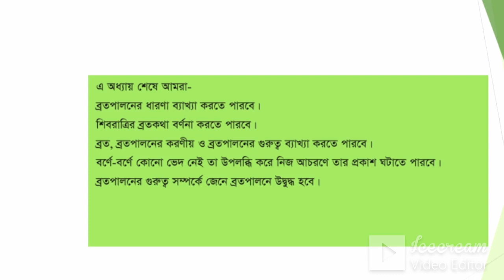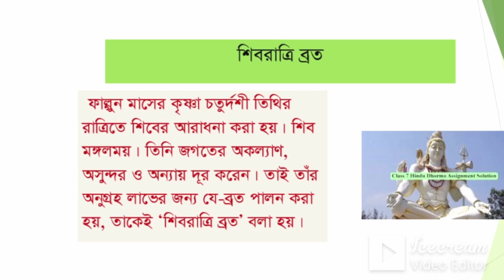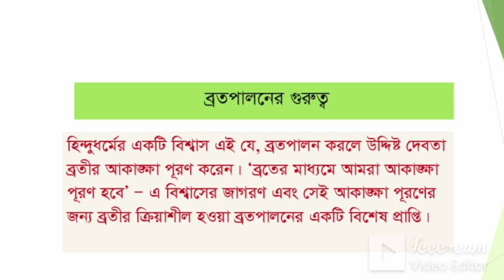৮ম শ্রেণি ।। হিন্দুধর্ম ও নৈতিক শিক্ষা ।। ৩য় অধ্যায়